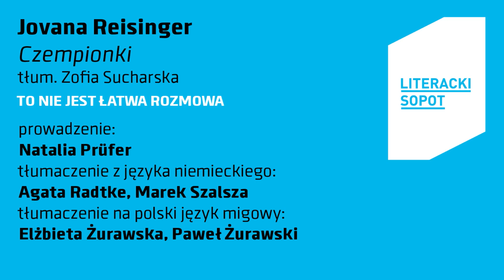LS2023 | Jovana Reisinger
Jovana Reisinger | "Czempionki", tłum. Zofia Sucharska
prowadzenie: Natalia Prüfer
tłumaczenie z języka niemieckiego: Agata Radtke, Marek Szalsza
tłumaczenie na polski język migowy: Elżbieta Żurawska, Paweł Żurawski

12. edycja festiwalu Literacki Sopot